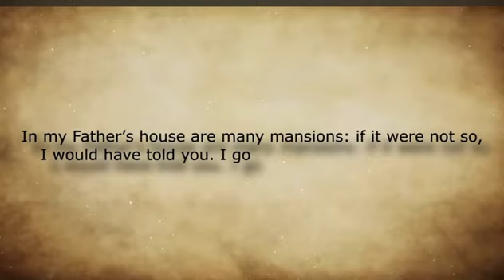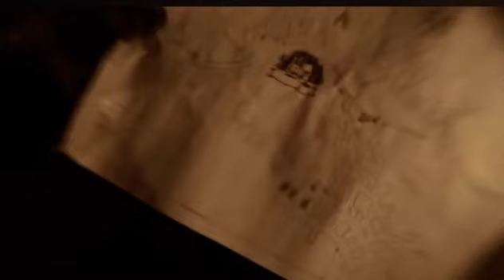Nwpu: Right reasoning/Right over standing ⚖️ highlevel Part 1